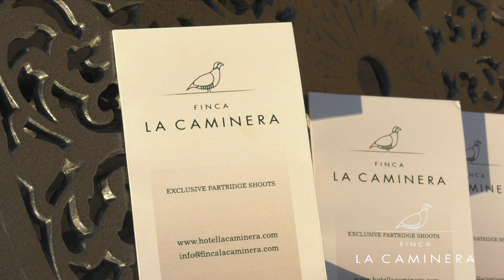Diana Campo: La Caminera Partridge Shoots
La Caminera is located at 15 km from Valdepeñas and 2 hours driving distance South of Madrid; it includes 1.500 hectares typical La Mancha landscape, with perfect undulations and habitat for driven partridge shoots.
The estate includes a 5 star hotel with full spa circuit and a star Michelin restaurant, an 18 hole golf course, and a private runway of 1.500 m.